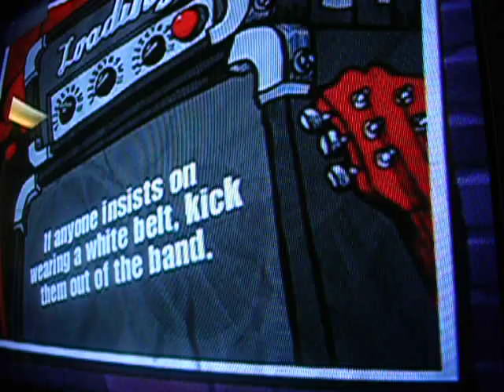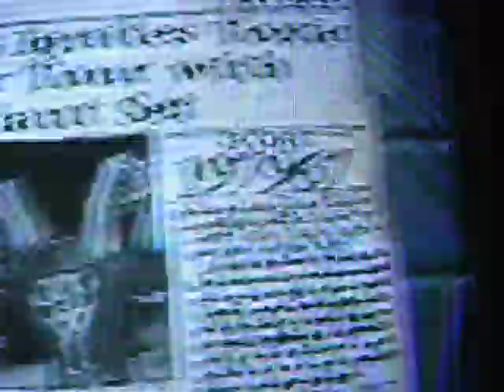Guitar Hero 1 Crossroads 5*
good run
 for me